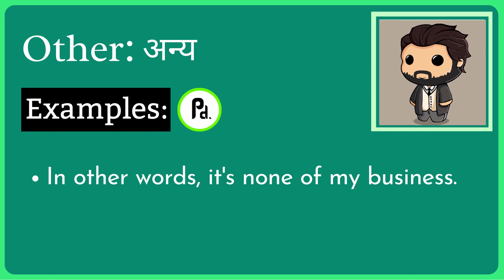Other Meaning in Hindi/Urdu | Meaning of Other | Other ka matlab? | Other क्या है?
Meaning of Other in Hindi/Urdu | Other ka matlab kya hota ha? | What is Other? | Other क्या है?

इस video में हम जानेंगे की Other का क्या मतलब होता है और साथ में कहा कहा हम Other का उपयोग कर सकते ह।   इस video में, मने Other के उदहारण और कैसे pronunciation, कैसे करना है वो वि बतया ह।

आइए केवल 1 मिनट में Other का अर्थ सीखते हैं।
Let's learn meaning of Other in only 1 minute.

What does Other Mean? (Other का क्या मतलब है?)
Meaning of Other in Hindi (Other का हिंदी में अर्थ )
examples of Other in Hindi (हिंदी में Other का उदाहरण)
Meaning of Other
Other ka matlab kya hota ha?
What is Other?
Other meaning
Other kya hota ha?
Meaning of Other in Urdu